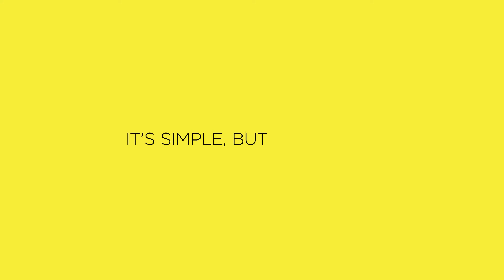Cubestocker - Automated System (mini-load AS/RS)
The CubeStocker is a modular metallic structure designed for the packing, management and storage of containers. The technology is based on automation and was design to be adapted to a specific Intralogistics and Production system.

This Mini-Load Automated Storage and Retrieval System (mini-load AS/RS) provides fast and efficient storage and retrieval for wire spools or any other containers, trays, cases and bins.

The CubeStocker is user friendly and can be integrated with our Automated Guided Vehicles (AGV´s) – Movis Series.